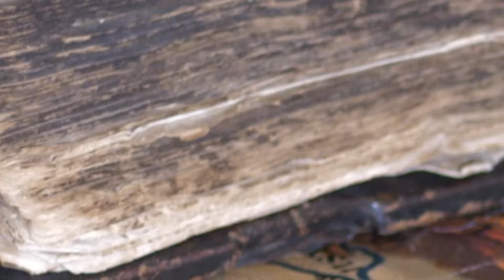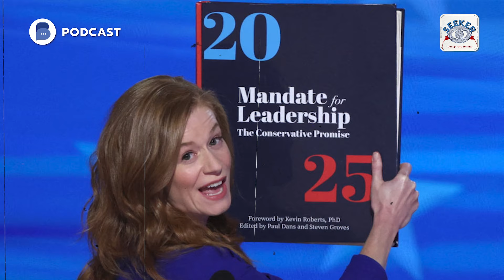'คนตื่นธรรม' เวอร์ชั่นอเมริกันกับภารกิจพลิกโลก ลัทธิตาสว่างจงพินาศ! | The Seeker